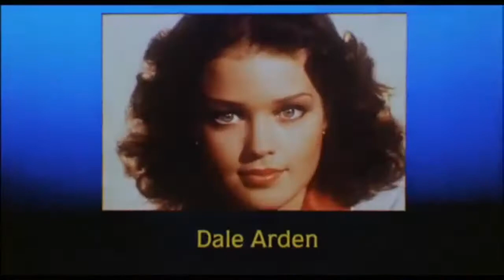Flash Gordon 1980 40th Anniversary Montage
This movie is celebrating an anniversary. Enjoy the video!